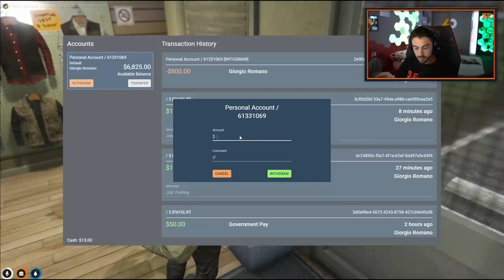Il Sogno Americano | 15. Sparatoria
Siamo arrivati ormai verso la fine, Domenica 24 Ottobre ultimo episodio de "Il Sogno Americano", dopo seguiranno aggiornamenti!

Il Sogno Americano è una serie POW3R Originals, proprio come Star Citizen, ma molto più grande e vasta perché ci sarà la possibilità di vedere il punto di vista di tutti e tre i protagonisti della serie.
NoPixel è un server americano ed è il più famoso di GTA RP. Diversi dialoghi saranno in inglese ma essendo una serie montata abbiamo provveduto ad aggiungere dei sottotitoli per permettere a tutti di capire le conversazioni con gli altri giocatori in giro per Los Santos.
Giorgio, Frank e Chris sono tre immigrati italiani appena arrivati negli Stati Uniti per cercare di vivere il sogno americano...ma non andrà tutto secondo i piani!

Montaggio: Aldo Oviv
Sottotitoli: Francesco Lofran, Aldo Oviv
Voce narrante: Gianluca Grillo

➤ SUPPORTA UN CREATORE WARZONE:
Se volete sostenermi mentre acquistate skin e armi su Warzone, ricorda di inserire il codice "PWR" nella sezione "supporta un creatore". Tutti i tuoi acquisti mi daranno un piccolo supporto!

➤ IL MIO LIBRO:
È da tanto che ci stiamo lavorando boys...finalmente è uscito il mio libro ed è disponibile su Amazon e in libreria! Se desideri ordinarlo clicca qui ➜

➤ LIVE STREAMING:
Se volete supportarmi o fare semplicemente un saluto vi ricordo che vado in LIVE su Twitch tutti i giorni dalle 16.00 alle 19.45 e dalle 20.45 alle 1.00 ➜

➤ PERIFERICHE:
Se vuoi conoscere il mio setup o crearne uno che si addica alle tue esigenze o budget, visita il sito Creative Setup, portale creato in collaborazione con Creative Army e consigliato da me, Marza e Zano. Insomma, se stavate pensando di creare un PC, avete trovato il vostro paradiso! Per avere più info clicca questo link ➜